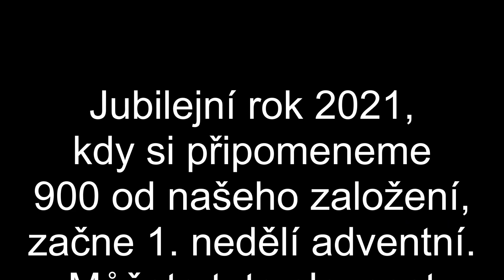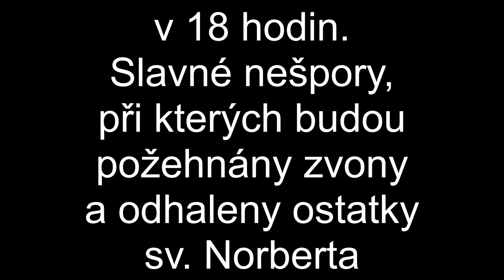Pódium v kostele